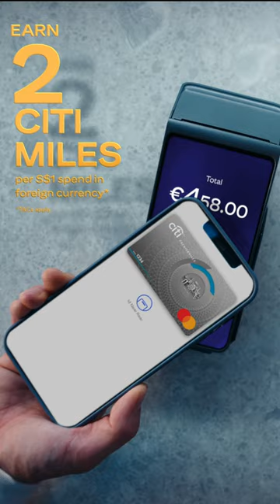Citi Credit Cards | Get closer to a trip on Citi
Planning for your next holiday? Make sure every dollar spent takes you closer to a trip on Citi. Get 2 Citi Miles per S$1 spend in foreign currency with Citi PremierMiles Card.

New Cardmember can enjoy a welcome miles of up to 30,000 bonus Citi Miles* when you successfully apply for a Citi PremierMiles Card.

 *T&Cs apply. Applicable for new Citi Credit Cardmembers.